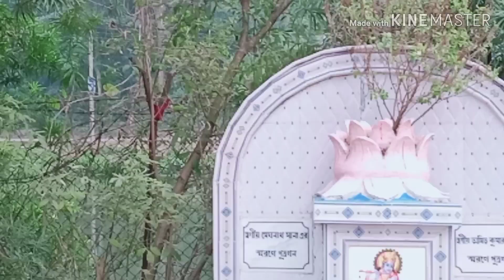হরিপাল রাজবোলহাটের রাজবল্লভী মা এর স্থানে গিয়েছিলাম